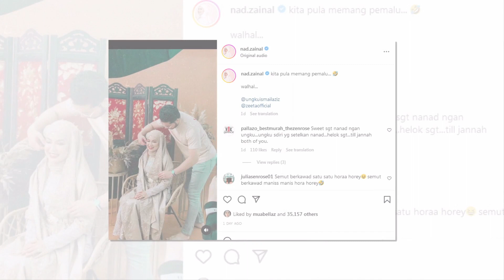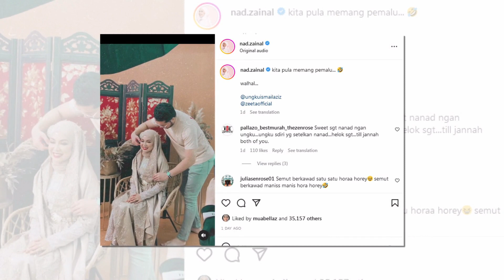Nad Zainal malu ditolong suami betulkan tudung, “Kami yang tengok ni tersengeh sorang sorang”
Sumber : Instagram Nad Zainal